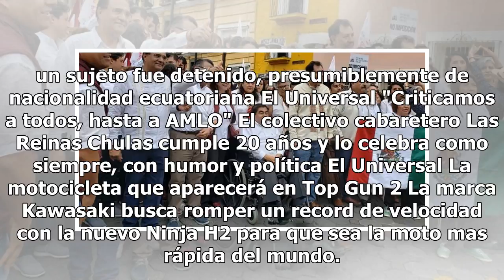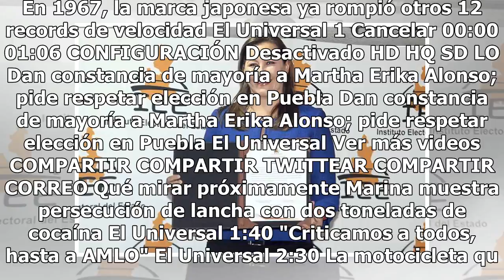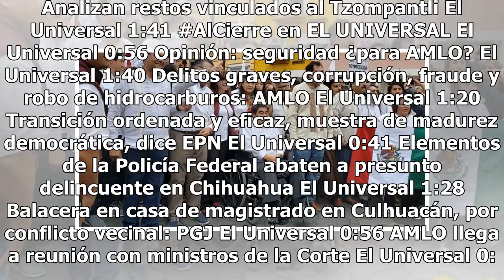Barbosa encabeza marcha para reclamar fraude en las elecciones en Puebla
Miguel Barbosa, quien contendió por la gubernatura de Puebla en las elecciones del 1 de julio, encabezó este domingo una marcha para reclamar que hubo fraude en los comicios y que el panista Rafael Moreno Valle impuso a su esposa, Martha Erika Alonso, como la nueva mandataria estatal. A la manifesta...